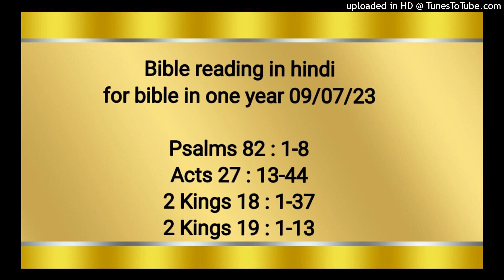Bible reading in hindi for bible in one year 09/07/23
2 Kings 18 : 1-37
2 Kings 19 : 1-13

परमेश्‍वर की सभा में परमेश्‍वर ही खड़ा है; वह ईश्‍वरों के बीच में न्याय करता है: “तुम लोग कब तक टेढ़ा न्याय करते और दुष्‍टों का पक्ष लेते रहोगे? (सेला) कंगाल और अनाथों का न्याय चुकाओ, दीन–दरिद्र का विचार धर्म से करो। कंगाल और निर्धन को बचा लो; दुष्‍टों के हाथ से उन्हें छुड़ाओ।” वे न तो कुछ समझते और न कुछ जानते हैं, परन्तु अन्धेरे में चलते फिरते रहते हैं; पृथ्वी की पूरी नींव हिल जाती है। मैं ने कहा था, “तुम ईश्‍वर हो, और सब के सब परमप्रधान के पुत्र हो; तौभी तुम मनुष्यों के समान मरोगे, और किसी प्रधान के समान गिर जाओगे।” हे परमेश्‍वर उठ, पृथ्वी का न्याय कर; क्योंकि तू ही सब जातियों को अपने भाग में लेगा!

प्रेरितों 27:13‭-‬44
जब कुछ–कुछ दक्षिणी हवा बहने लगी, तो यह समझकर कि हमारा अभिप्राय पूरा हो गया, लंगर उठाया और किनारा धरे हुए क्रेते के पास से जाने लगे। परन्तु थोड़ी देर में जमीन की ओर से एक बड़ी आँधी उठी, जो ‘यूरकुलीन’ कहलाती है। जब आँधी जहाज पर लगी तो वह उसके सामने ठहर न सका, अत: हम ने उसे बहने दिया और इसी तरह बहते हुए चले गए। तब कौदा नामक एक छोटे से टापू की आड़ में बहते बहते हम कठिनाई से डोंगी को वश में कर सके। फिर मल्‍लाहों ने उसे उठाकर अनेक उपाय करके जहाज को नीचे से बाँधा, और सुरतिस के चोरबालू पर टिक जाने के भय से पाल और सामान उतार कर बहते हुए चले गए। जब हम ने आँधी से बहुत हिचकोले और धक्‍के खाए, तो दूसरे दिन वे जहाज का माल फेंकने लगे; और तीसरे दिन उन्होंने अपने हाथों से जहाज का साज़–सामान भी फेंक दिया। जब बहुत दिनों तक न सूर्य, न तारे दिखाई दिए और बड़ी आँधी चलती रही, तो अन्त में हमारे बचने की सारी आशा जाती रही। जब वे बहुत दिन तक भूखे रह चुके, तो पौलुस ने उनके बीच में खड़े होकर कहा, “हे लोगो, चाहिए था कि तुम मेरी बात मानकर क्रेते से न जहाज खोलते और न यह विपत्ति आती और न यह हानि उठाते। परन्तु अब मैं तुम्हें समझाता हूँ कि ढाढ़स बाँधो, क्योंकि तुम में से किसी के प्राण की हानि न होगी, पर केवल जहाज की। क्योंकि परमेश्‍वर जिसका मैं हूँ, और जिसकी सेवा करता हूँ, उसके स्वर्गदूत ने आज रात मेरे पास आकर कहा, ‘हे पौलुस, मत डर! तुझे कैसर के सामने खड़ा होना अवश्य है। देख, परमेश्‍वर ने सब को जो तेरे साथ यात्रा करते हैं, तुझे दिया है।’ इसलिये, हे सज्जनो, ढाढ़स बाँधो; क्योंकि मैं परमेश्‍वर का विश्‍वास करता हूँ, कि जैसा मुझ से कहा गया है, वैसा ही होगा। परन्तु हमें किसी टापू पर जा टिकना होगा।” जब चौदहवीं रात आई, और हम अद्रिया समुद्र में भटकते फिर रहे थे, तो आधी रात के निकट मल्‍लाहों ने अनुमान से जाना कि हम किसी देश के निकट पहुँच रहे हैं। थाह लेने पर उन्होंने बीस पुरसा गहरा पाया, और थोड़ा आगे बढ़कर फिर थाह ली तो पन्द्रह पुरसा पाया। तब पथरीली जगहों से टकराने के डर से उन्होंने जहाज की पिछाड़ी चार लंगर डाले, और भोर होने की कामना करते रहे। परन्तु जब मल्‍लाह जहाज पर से भागना चाहते थे, और गलही से लंगर डालने के बहाने डोंगी समुद्र में उतार दी; तो पौलुस ने सूबेदार और सैनिकों से कहा, “यदि ये जहाज पर न रहें, तो तुम भी नहीं बच सकते।” तब सैनिकों ने रस्से काटकर डोंगी गिरा दी। जब भोर होने पर था, तब पौलुस ने यह कहके, सब को भोजन करने के लिए समझाया, “आज चौदह दिन हुए कि तुम आस देखते–देखते भूखे रहे, और कुछ भोजन न किया। इसलिये तुम्हें समझाता हूँ कि कुछ खा लो, जिससे तुम्हारा बचाव हो; क्योंकि तुम में से किसी के सिर का एक बाल भी न गिरेगा।” यह कहकर उसने रोटी लेकर सब के सामने परमेश्‍वर का धन्यवाद किया और तोड़कर खाने लगा। तब वे सब भी ढाढ़स बाँधकर भोजन करने लगे। हम सब मिलकर जहाज पर दो सौ छिहत्तर जन थे। जब वे भोजन करके तृप्‍त हुए, तो गेहूँ को समुद्र में फेंक कर जहाज हल्का करने लगे। जब दिन निकला तो उन्होंने उस देश को नहीं पहिचाना, परन्तु एक खाड़ी देखी जिसका किनारा चौरस था, और विचार किया कि यदि हो सके तो इसी पर जहाज को टिकाएँ। तब उन्होंने लंगरों को खोलकर समुद्र में छोड़ दिया और उसी समय पतवारों के बन्धन खोल दिए, और हवा के सामने अगला पाल चढ़ाकर किनारे की ओर चले। परन्तु दो समुद्र के संगम की जगह पड़कर उन्होंने जहाज को टिकाया, और गलही तो धक्‍का खाकर गड़ गई और टल न सकी; परन्तु पिछाड़ी लहरों के बल से टूटने लगी। तब सैनिकों का यह विचार हुआ कि बन्दियों को मार डालें, ऐसा न हो कि कोई तैर के निकल भागे। परन्तु सूबेदार ने पौलुस को बचाने की इच्छा से उन्हें इस विचार से रोका और यह कहा, कि जो तैर सकते हैं, पहले कूदकर किनारे पर निकल जाएँ; और बाकी कोई पटरों पर, और कोई जहाज की अन्य वस्तुओं के सहारे निकल जाएँ। इस रीति से सब कोई भूमि पर बच निकले।

2 राजाओं 18:1‭-‬37
एला के पुत्र इस्राएल के राजा होशे के तीसरे वर्ष में यहूदा के राजा आहाज का पुत्र हिजकिय्याह राजा हुआ। जब वह राज्य करने लगा तब पच्‍चीस वर्ष का था, और उनतीस वर्ष तक यरूशलेम में राज्य करता रहा। उसकी माता का नाम अबी था, जो जकर्याह की बेटी थी। जैसे उसके मूलपुरुष दाऊद ने किया था, जो यहोवा की दृष्‍टि में ठीक है, वैसा ही उसने भी किया। उसने ऊँचे स्थान गिरा दिए, लाठों को तोड़ दिया, अशेरा को काट डाला। पीतल का जो साँप मूसा ने बनाया था, उसको उसने इस कारण चूर चूर कर दिया, कि उन दिनों तक इस्राएली उसके लिये धूप जलाते थे; और उसने उसका नाम नहुशतान रखा। वह इस्राएल के परमेश्‍वर यहोवा पर भरोसा रखता था, और उसके बाद यहूदा के सब राजाओं में से कोई उसके बराबर न हुआ, और न उससे पहले भी ऐसा कोई हुआ था। वह यहोवा से लिपटा रहा और उसके पीछे चलना न छोड़ा; और जो आज्ञाएँ यहोवा ने मूसा को दी थीं, उनका वह पालन करता था। इसलिये यहोवा उसके संग रहा, और जहाँ कहीं वह जाता था, वहाँ उसका काम सफल होता था। उसने अश्शूर के